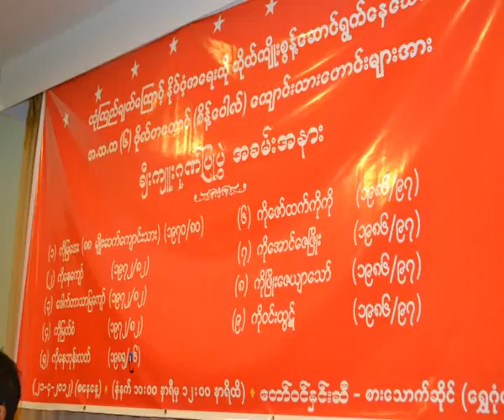Old political Prisoners from Seinpaw B.E.H.S Ceremony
ယံုၾကည္ခ်က္ေၾကာင့္ နိုင္ငံေရးကို ကိုယ္က်ိဳးစြန္႔ေဆာင္ရြက္ေနတဲ့ အထက(၆) ဗိုလ္တေထာင္(စိန္ေပါလ္) ေက်ာင္းသားေဟာင္းေတြကုိ ခ်ီးက်ဴးဂုဏ္ျပဳပြဲအခမ္းအနားတစ္ခုကုိ ရန္ကုန္ၿမိဳ႕ ေတာ္ဝင္ႏွင္းဆီခန္းမမွာ ဧၿပီလ ၂၁ ရက္ေန႔ မနက္(၁၀)နာရီက က်င္းပျပဳလုပ္ခဲ့ပါတယ္။ ဒီအခမ္းအနားမွာ ဗိုလ္တေထာင္(စိန္ေပါလ္)ေက်ာင္းသားေဟာင္းေတြျဖစ္တဲ့ ၈၈ မ်ိဳးဆက္ေက်ာင္းသား ေခါင္းေဆာင္ ကုိျမေအး၊ ကုိေနေက်ာ္၊ ေဒါက္တာ သာျမေက်ာ္၊ ကုိျမတ္စံ၊ ဘေလာ့ကာ  ကုိေနဘုန္းလတ္၊ ကုိေဇာ္ထက္ကုိကုိ၊ ကုိေအာင္ေဇၿဖိဳး၊အမ်ိဳးသားဒီမုိကေရစီအဖဲြ႔ခ်ဳပ္ လႊတ္ေတာ္ကုိယ္စားလွယ္ ကုိၿဖိဳးေဇယ်ာေသာ္ နဲ႔ ကုိဝင္းထြဋ္ တုိ႔ကုိ ခ်ီးက်ဴးဂုဏ္ျပဳခဲ့ၾကတာျဖစ္ပါတယ္။